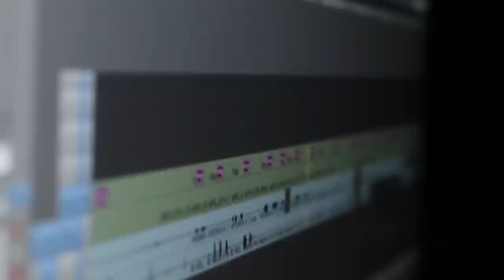Bangalore Days Making of Maangalyam - The Wedding Song | Anjali Menon | Gopi Sunder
Anwar Rasheed Entertainment in association with Weekend Blockbusters presents Bangalore Days - A fun roller coaster ride about three young people who reach Bangalore to dream, discover & explore!

Writer/Director - Anjali Menon
Producers - Anwar Rasheed & Sophia Paul
Cinematographer - Sameer Thahir
Singers - Vijay Yesudas,Sachin Warrier & Divya
Nadaswaram - Thrissur Gopi | Guitars Sumesh Parameswar | Bass  Guitar - Josey | Keyboard programmed by Gopi Sunder

Starring - Dulquer Salman, Fahadh Faasil, Nivin Pauly, Nazriya Nazim, Parvathy, Nithya Menen, Isha Talwar and others

Making by: Nikhil Anil Kumar